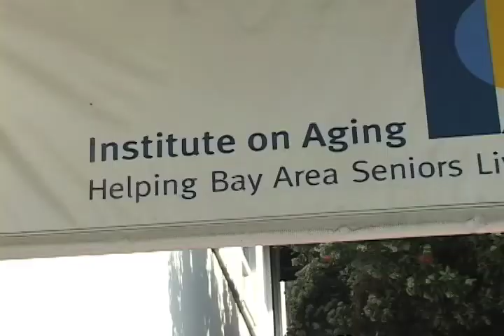The Package - SHORT FILM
Tyler MacNiven, one of the "Hippies" who won CBS's "The Amazing Race," stars as a guy who mails himself in a large box to his girlfriend... naked. When the box gets delivered to the wrong address, both he and the recipients are quite surprised when he pops out in full glory.